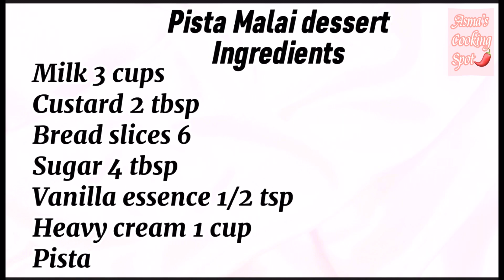Pista Malai Dessert | پستہ ملائی ڈیزرٹ | Eid Sweet dish |4 ingredients recipe by Asma's cooking spot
Hello friends, welcome to Asma's cooking spot.
Just finished an amazing recipe . A simplest sweetdish ever and thought I should share it 🙂😋

Pista Malai dessert
Ingredients
Milk 3 cups
Custard 2 tbsp
Pista
Hope you love this recipe too .